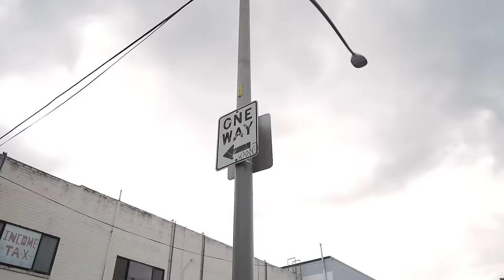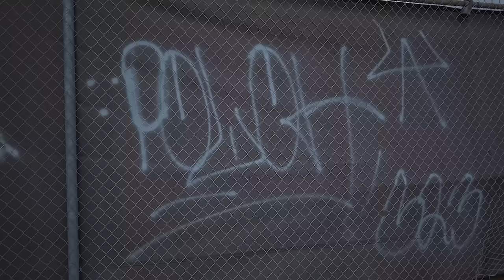MoneySign Suede - BACK TO THE BAG (Official Music Video)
Video Shot By @Moraculous